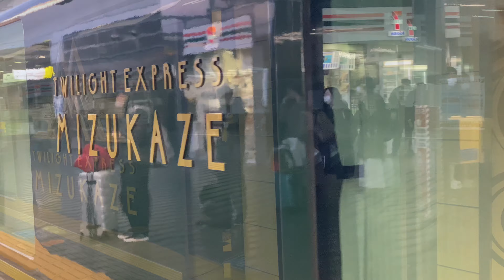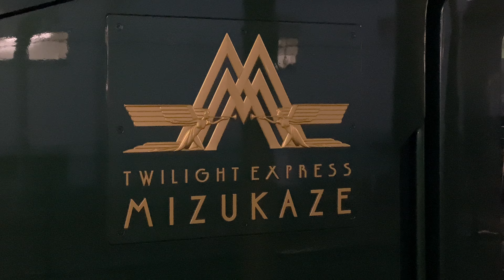トワイライトエクスプレス瑞風 試運転